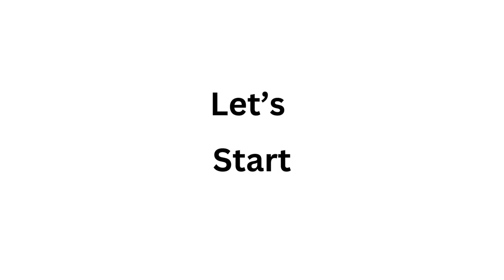Our Helpers, Community Helpers for kids, Our Helpers Activity, Our Helpers Name, Peoples Who Help Us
community helpers for kids || community helpers Name

Welcome to FunLearn, where education meets entertainment! Dive into a world of interactive learning and discovery with our fun-packed YouTube channel. Designed especially for kids, FunLearn offers a unique approach to education through engaging videos, vibrant animations, and exciting activities.

Join us on an educational journey where every video is an adventure waiting to unfold. From captivating storytelling to fascinating science experiments, we cover a wide range of topics that spark curiosity and ignite young minds. Whether it's exploring the wonders of nature, unraveling the mysteries of mathematics, or embarking on historical quests, there's always something new and exciting to learn with FunLearn.

Our goal is to make learning an enjoyable experience for children of all ages. With our creative content and interactive format, we strive to inspire a lifelong love for learning. So, come on board and let's make education a thrilling and unforgettable ride with FunLearn!